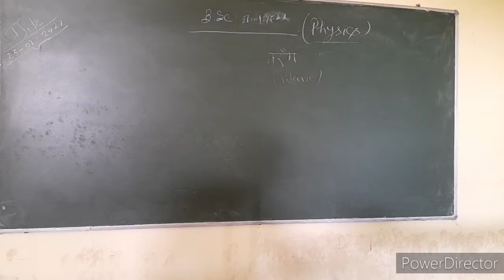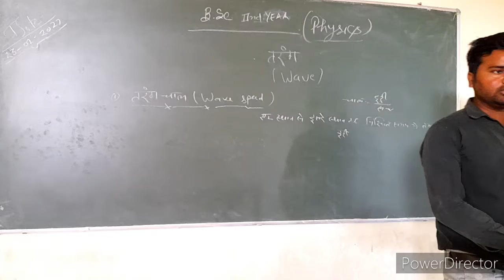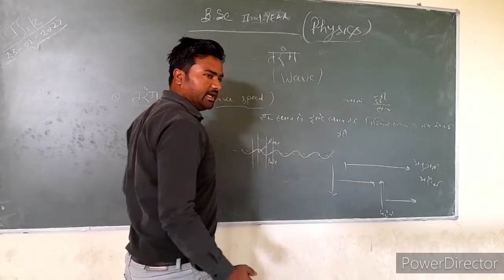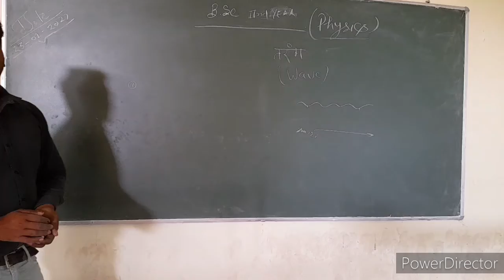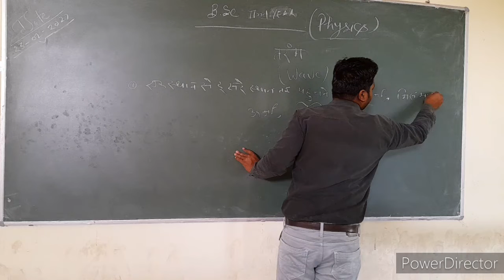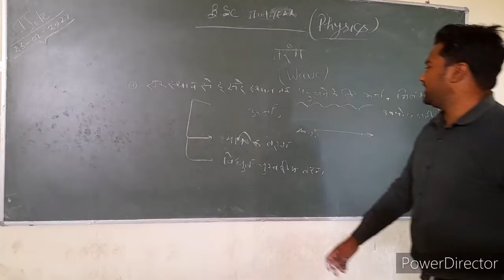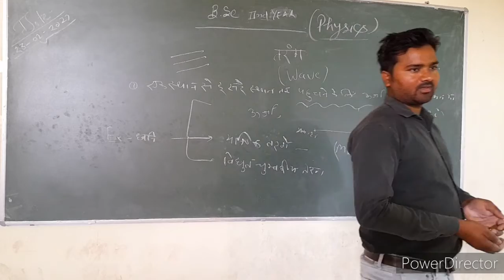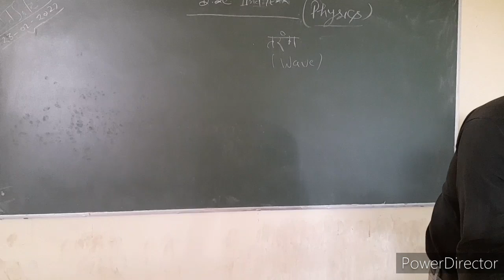B. Sc. 2nd... Wave 2nd paper